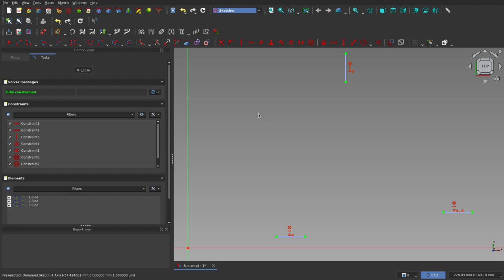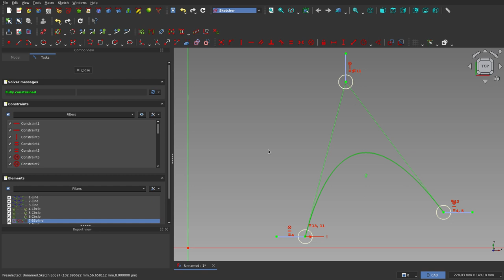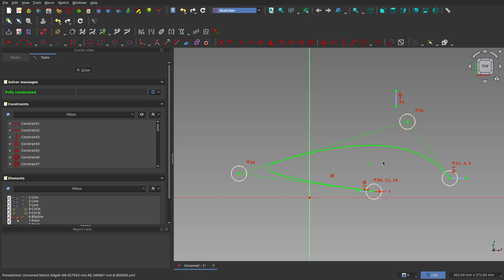FreeCAD 0.21: Instead of detecting an error: A strange behavior is obtained.(part 2)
This video was created to be shown on the FreeCAD forum.
A strange behavior has been detected.
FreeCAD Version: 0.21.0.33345